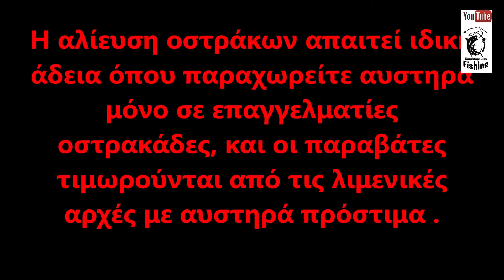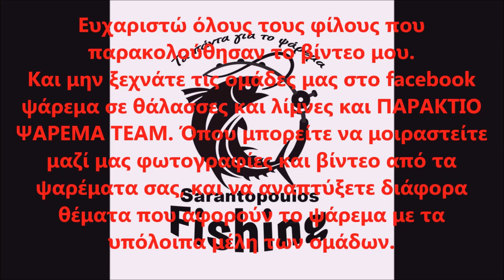Αλίευση κυδωνιών με την μέθοδο του ξεσκονίσματος.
Η αλίευση οστράκων απαιτεί ιδική άδεια όπου παραχωρείτε αυστηρά μόνο σε επαγγελματίες οστρακάδες, και οι παραβάτες τιμωρούνται από τις λιμενικές αρχές με αυστηρά πρόστιμα .